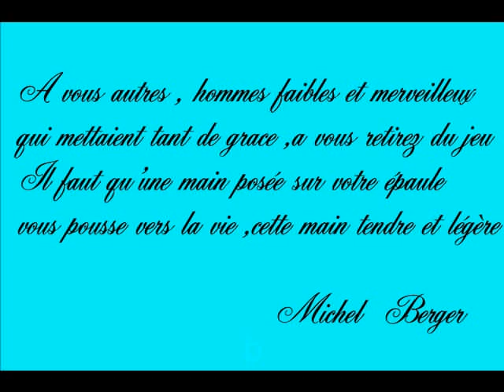quelque chose de tennessee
Johnny Hallyday diaporama